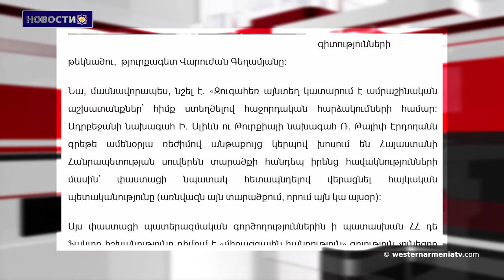Состоялось заседание 7-го созыва второй сессии Национального Собрания Западной Армении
1․ Состоялось заседание 7-го созыва второй сессии Национального Собрания Западной Армении․
2․ Мы крепко привязаны к нашей земле: в Арцахе идет масштабное жилищное строительство.
3․ Враг ведет ползучую войну, называя ее «повесткой мира»: Варужан Гегамян.
4․ Сокровища Арцаха: Варазгомская церковь.
5. Резня экологии в регионе - еще одна форма войны.
6․ Знаменитые дети Западной Армении - семья Дадян.
7․ 800-летие основания Хоранашатского монастыря отметили святой литургией.
8․ В Тбилиси отпраздновали традиционный Вардатон, посвященный Саят-Нове.